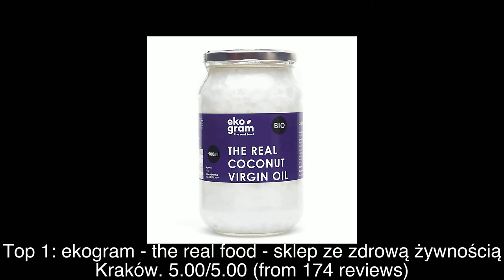Top rated Restaurants in Krakow, Poland | 2020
Kraków (UK: , US: ; Polish: [ˈkrakuf]), also spelled Cracow or Krakow, is the second largest and one of the oldest cities in Poland.

1: ekogram - the real food - sklep ze zdrową żywnością Kraków
2: TasteVodka Kraków Vodka Tours and Experiences
3: Vegano Cafe
4: Salta Resto
5: Gruba Buła
6: Pizzeria Vicenti
7: Amarylis Restaurant
8: Tamam Cafe&Restaurant
9: VEGE TO TU
10: Smaki Roślinne